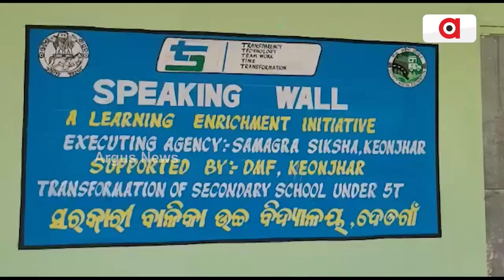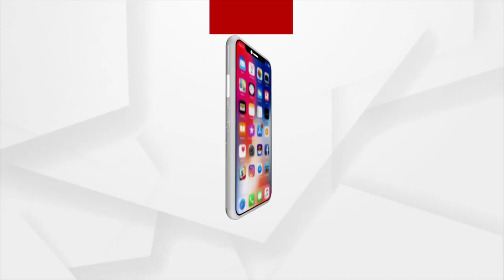Big Scam In 5T School Transformation In Keonjhar